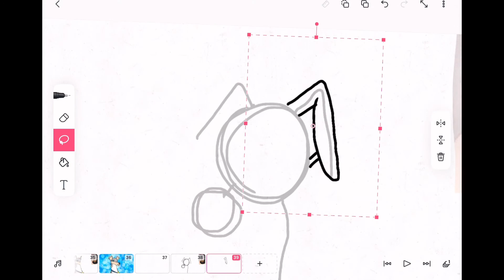Skailla SpeedPaint - Part 10 - 𝘏𝘢𝘯𝘬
𝘓𝘬𝘭